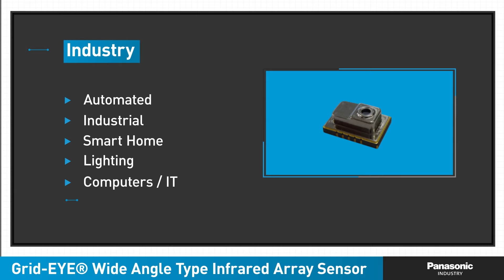New Product Brief: Grid-EYE® Wide Angle Type Infrared Array Sensor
Panasonic is pleased to announce the latest Grid-EYE® Wide Angle Type Infrared Array Sensor. This new 90-Degree Grid-EYE Sensor is 8x8, 64-pixel, and offers digital output I2C external interface for thermal presence, direction, and temperature values. A built-in lens includes an improved 90-degree viewing angle and features a compact SMD design using MEMS thermopile technology. Applications for the Grid-EYE® Sensor include human detection, people counting, thermal mapping, security, kiosk/ATM, medical imaging, robotics, and much more.